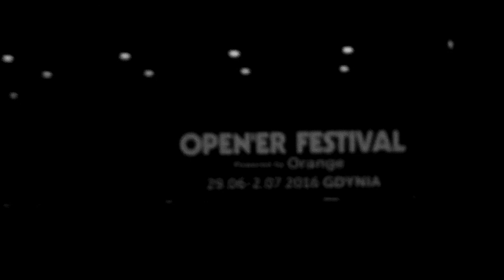Youth Novels - Faith (rocznica)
Dziękujemy wszystkim za rok pełen przygód! Mamy nadzieje, ze będzie więcej tak wspaniałych chwil! xx